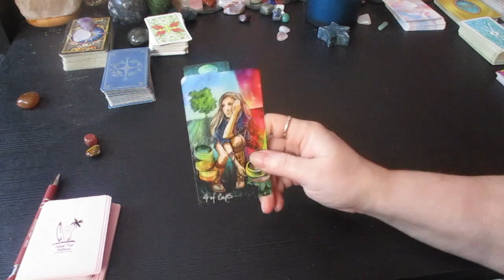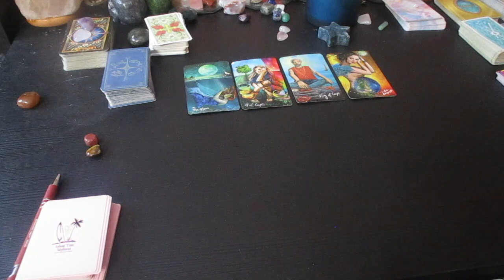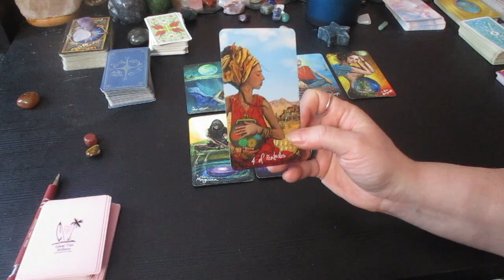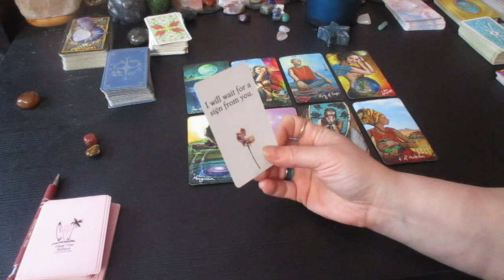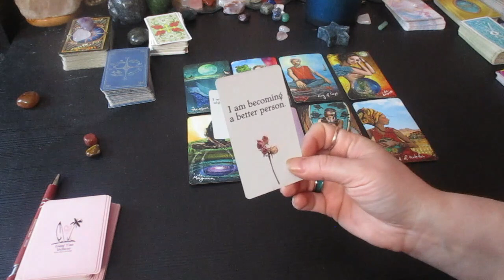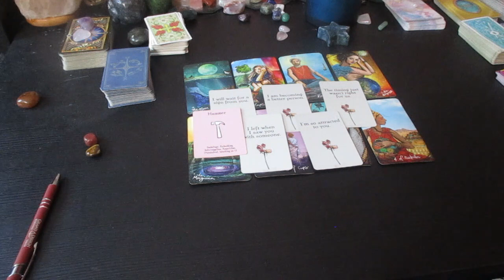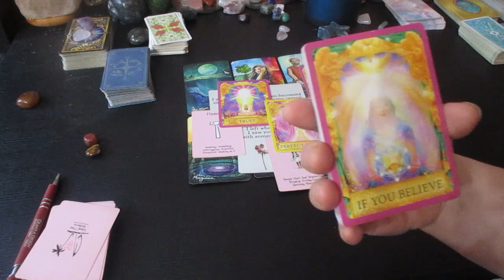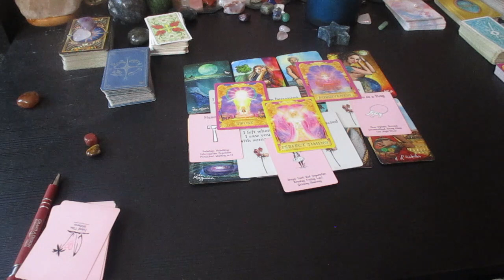💖PISCES LOVE ♓Some has A Huge Crush on You, Their trying to get Your Attention (March Love Reading)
Much love!
~Renee G